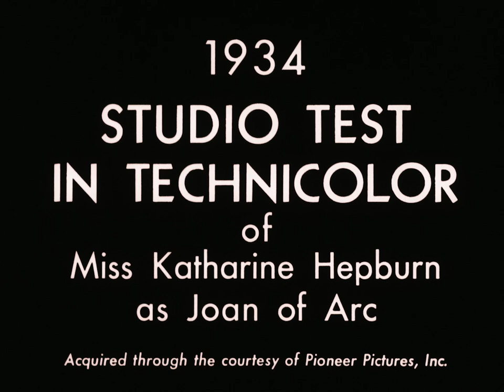Katharine Hepburn as Joan of Arc in Technicolor Screen Test (1934) | MoMA FILM VAULT SUMMER CAMP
Taken at face value, this 4K digital restoration is a screen test of Katharine Hepburn, in costume and in character as Saint Joan of Arc. May 1934 was almost certainly a tumultuous time for Hepburn—still flying high on the success of playing Jo in Little Women, freshly divorced and pursuing a torrid romance with her agent, Leland Hayward, and grappling with the release of her first flop, Spitfire, just two months prior. Despite Hepburn’s luminous appearance, this version of Joan of Arc would never be made: the producers failed to secure the rights to George Bernard Shaw’s play, Saint Joan, because they intended to cut the script. So, instead of Joan, Hepburn made The Little Minister, the second strike on her way to being labeled “box office poison.” One can only imagine the trajectory her career would have taken had she played a role so perfectly suited to her strength of conviction, defiance of the rules, and love of slacks. It took 14 more years to produce Joan of Arc, RKO finally releasing their version with Ingrid Bergman in the title role in 1948.

More than a screen test, this film is also a test of Technicolor’s latest three-strip subtractive color process. With the restoration you can see many variations in the colors, as Technicolor had not yet perfected the technique. A more refined version of this process would later be used in many famous color films, including The Wizard of Oz and The Red Shoes. As with the large-gauge film featured last week, many scholars visit the Film Study Center to research difficult-to-locate color formats, such as Cinecolor, Dufaycolor, and Prizmacolor. Due to the uniqueness of many of our holdings, the Museum often contributes to resources such as the Timeline of Historical Film Colors.